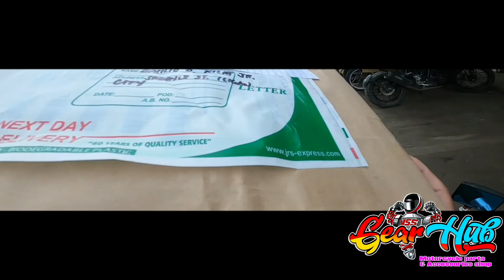ls2 arrow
mapapa sana all na lang.
merry xmas.